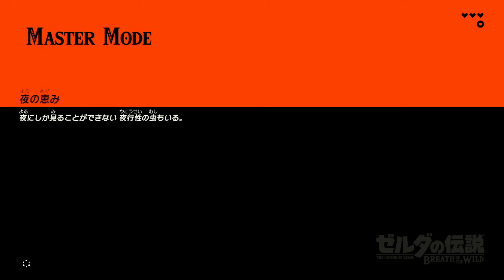ティアキン実況者が初見でブレワイの大地へ...! #1【ゼルダの伝説ブレスオブザワイルド／女性実況】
【初グッズ】目覚ましボイスでた！